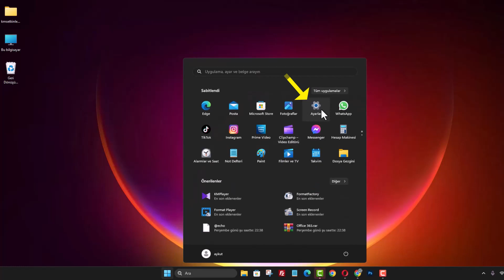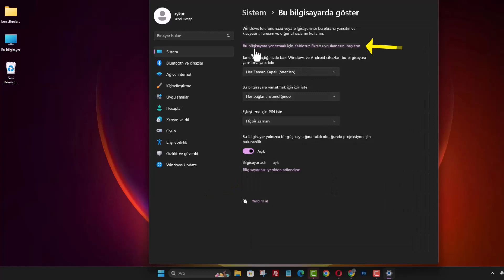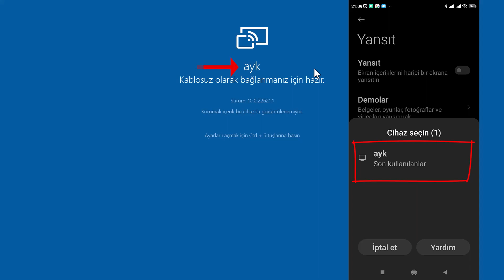TELEFON EKRANINI BİLGİSAYARA YANSITMA (KABLOSUZ)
Kolay ve Hızlı: Kablosuz Telefon Ekranını Bilgisayara görüntü aktarma Aktarma. Telefon ekranını bilgisayara yansıtmanın avantajları nelerdir? Telefon ekranını bilgisayara yansıtmanın birkaç avantajı vardır. Bu, telefonunuzdaki içeriği daha büyük bir ekranda görüntülemenizi sağlar, sunumlar yapmanıza veya oyun oynamanıza olanak tanır ve iş veya eğlence amaçlı kullanımı daha kolay hale getirir. Telefon ekranını bilgisayara yansıtmanın kablosuz olmasının avantajları nelerdir? Kablosuz olarak telefon ekranını bilgisayara yansıtmak, karmaşık kablo bağlantılarına gerek olmadan daha rahat bir deneyim sunar. Bu, kullanıcıların daha serbestçe hareket etmelerini sağlar ve mobil cihazlarını bilgisayarlarına kolayca bağlamalarını sağlar. Telefon ekranını bilgisayara yansıtırken performans sorunlarıyla karşılaşabilir miyim? Performans sorunları, Wi-Fi bağlantısının gücüne, telefonunuzun işlemcisine ve kullanılan yazılıma bağlı olarak değişebilir. Ancak, genellikle kablosuz ekran yansıtma teknolojisi iyi optimize edilmiş olduğundan büyük sorunlarla karşılaşılması nadirdir. Kablosuz olarak telefon ekranını bilgisayara yansıtmanın veri kullanımı konusunda endişelenmeli miyim? Kablosuz ekran yansıtma genellikle WiFi ağı üzerinden gerçekleştiği için, veri kullanımı konusunda endişelenmenize gerek yoktur. Ancak, bazı uygulamalar veya senaryolar veri kullanabilir, bu nedenle kullanım koşullarını kontrol etmek önemlidir.

xiaomi telefon ekranı bilgisayara nasıl yansıtılır? Telefonunuzdaki ekranı bilgisayarınıza aktarmak, bazen kullanıcılar için oldukça yararlı bir özelliktir. Özellikle oyun oynarken, videolar izlerken veya sunum hazırlarken telefon ekranını bilgisayara yansıtmak, daha büyük bir ekranda daha rahat bir deneyim sunabilir. Ayrıca, telefonunuzdaki içeriği daha büyük bir ekranda paylaşmak veya telefon ekranınızı kaydetmek istediğinizde de bu özellikten yararlanabilirsiniz. Telefondan Ekran yansıtma işlemi, windows11 işletim sistemi kurulu bilgisayar üzerinden yapılmıştır. Kablosuz telefon ekranı yansıtma, bilgisayarımızı bir uzantı gibi kullanarak telefonumuzun ekranını büyük bir ekranda görüntülememizi sağlayan bir teknolojidir.

➡️ Konu Anlatımı:

Telefon Görüntüsünü Bilgisayara Aktarma: Kablosuz Ekran Kullanımı. Telefonunuzdaki görüntüyü bilgisayarınıza aktarmak istediğinizde, Windows işletim sistemi üzerinde bulunan Kablosuz Ekran özelliğini kullanarak bu işlemi kolayca gerçekleştirebilirsiniz. Bu yazıda, telefon görüntüsünü bilgisayara aktarmak için adım adım nasıl ilerleyeceğinizi anlatacağız. Xiaomi telefon üzerinden anlatılan adımlar genel olarak uygulanabilir, diğer telefon modellerinde benzer adımlar izleyebilirsiniz.

Adım 1: Bilgisayar Ayarlarında Kablosuz Ekranı Etkinleştirme
Windows başlangıç ikonuna tıklayarak Ayarlar'a gidin. Sol menüden "Uygulamalar" seçeneğine tıklayın. Orta bölümdeki seçeneklerden "İsteğe bağlı yazılımlar"ı görüntüleyin. Ardından "Kablosuz Ekran" seçeneğine tıklayın. Kablosuz Ekran'ın bilgisayarınıza kurulumunu yapın.

Adım 2: Telefon Ayarlarında Ekran Paylaşımını Etkinleştirme
Telefonunuzun ayarlar bölümüne girin. Bağlantı paylaşımı veya benzer bir seçeneği bulun ve "Yansıt" veya "Ekran Paylaşımı" seçeneğini aktif hale getirin. Bu adımlar Xiaomi telefon üzerinden anlatılmıştır, diğer telefon modellerinde benzer adımları izleyebilirsiniz.

Adım 3: Telefonu Bilgisayara Bağlama
Bilgisayarınızdaki Kablosuz Ekran uygulamasını başlatın. Ardından telefonunuzda yaptığınız ayarları kontrol edin ve Kablosuz Ekran seçeneğini aktif hale getirin. Telefonunuz ve bilgisayarınızın aynı Wi-Fi kablosuz ağa bağlı olması gerektiğini unutmayın. Telefonunuzda cihaz seçim bölümünde bilgisayarınızın adını göreceksiniz. Bilgisayarınızı seçtiğinizde, telefonunuzun ekranı doğrudan bilgisayarınıza yansıyacaktır.

Sonuç:
Telefon görüntüsünü bilgisayara aktarmak, Kablosuz Ekran özelliğini kullanarak kolayca gerçekleştirilebilir. Windows işletim sistemi üzerindeki bu özellik sayesinde, telefonunuzun ekranını büyük bir ekranda görüntüleyebilir, sunum yapabilir veya içerik paylaşabilirsiniz. Xiaomi telefon üzerinden anlatılan adımlar genel olarak uygulanabilir, diğer telefon modellerinde benzer adımları izleyebilirsiniz. Artık, telefon görüntüsünü bilgisayara aktarma konusunda adımları takip ederek işleminizi kolayca gerçekleştirebilirsiniz.

☑️ telefon Konu içeriği Video İçeriği;

00:00 Telefon bilgisayara ekran yansıtma
00:24 Windows ayarlar
00:36 İsteğe bağlı özellikler
00:50 Kablosuz ekran kurulumu
01:09 Bu bilgisayarda göster
01:31 Telefon bağlantı paylaşım
01:42 Telefon ekran yansıt aktif et
02:05 Paylaşım için cihaz seç